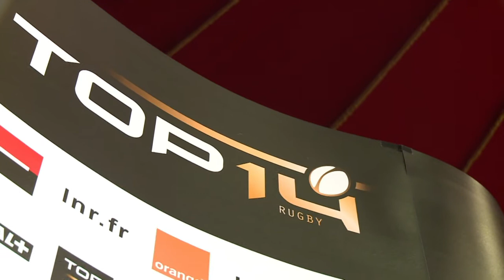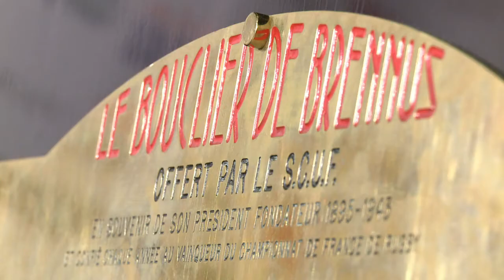Rugby: top départ du Top 14 le 15 août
Le président de la Ligue nationale de rugby (LNR) a présenté lundi 11 août à Paris la nouvelle saison du Top 14, avec une inconnue: la décision en appel concernant les droits de diffusion qui doit être rendue en septembre. Après avoir attribué à Canal+ l'exclusivité de la retransmission du championnat pour les cinq prochaines saisons, la LNR a été sommée en juillet de remettre cet accord en jeu. Durée: 01:24